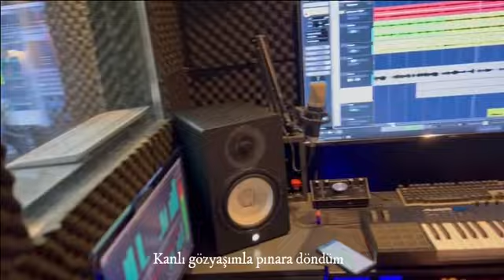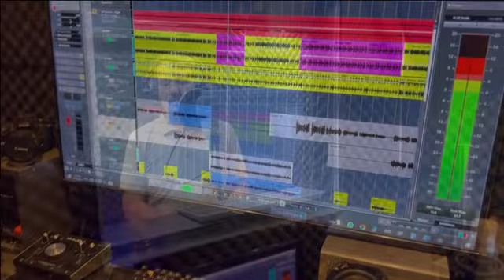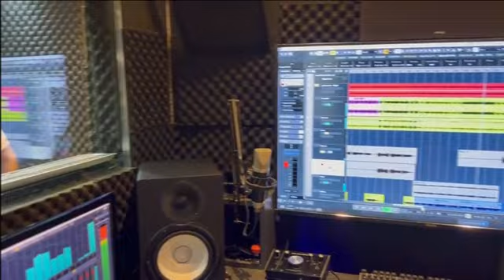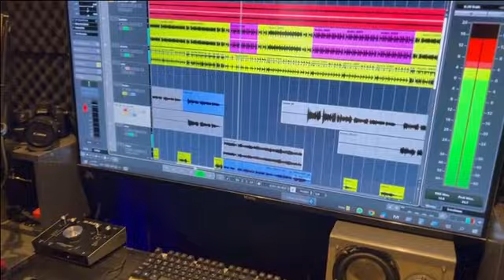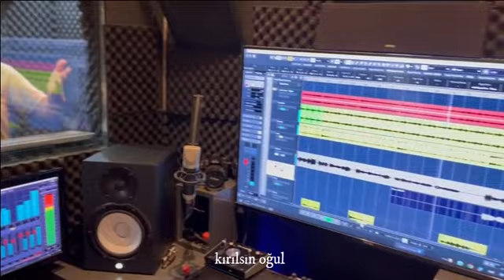Hasan gul ses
seni vuran eller kırılsın oğul

BU ARADA EMEGİ GEÇEN ARKADAŞLARA TEŞEKKÜR EDERİM
MEHMET ŞEN SES
VE MUHAMET TOYFUK